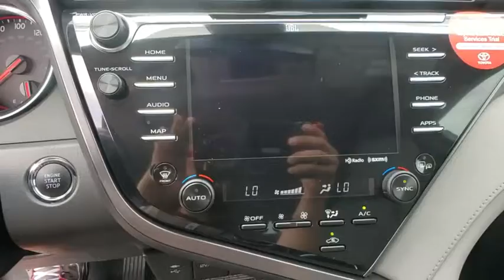2019 Toyota Camry Davenport, Celebration, Kissimmee, Lakeland, Sebring, FL KU030303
Wind Chill Pearl New 2019 Toyota Camry available in Davenport, Florida at Miracle Toyota. Servicing the Celebration, Kissimmee, Lakeland, Sebring, FL area.
2019 Toyota Camry XSE V6 - Stock#: KU030303 - VIN#: 4T1BZ1HKXKU030303

Miracle Toyota
37048 US-27

Recent Arrival! 2019 Toyota Camry XSE V6 3.5L V6 DOHC 24V Pearl Includes the Remainder of the Factory Warranty. Factory MSRP: $40,296 22/32 City/Highway MPG